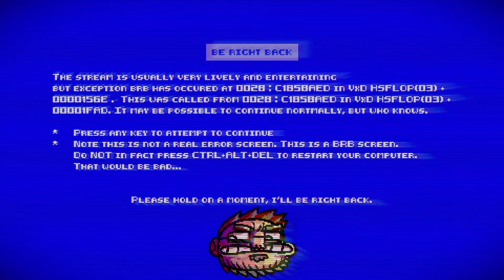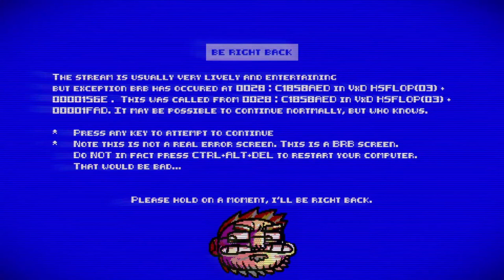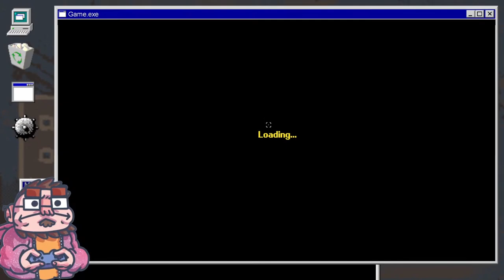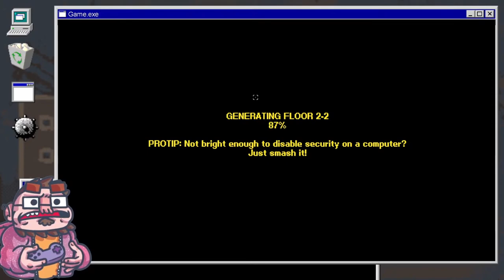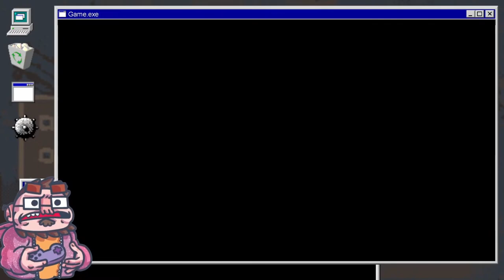Streets of Rogue - 01